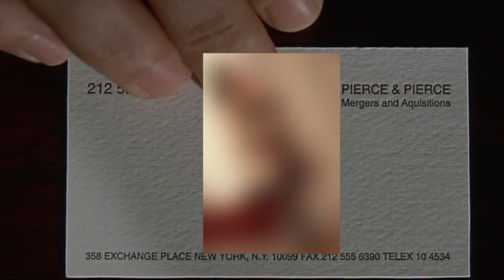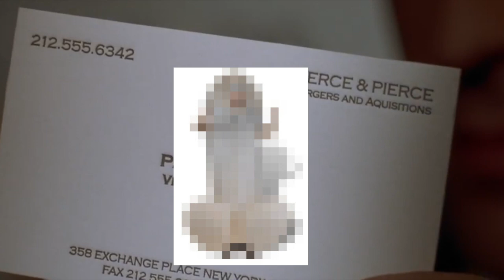American Psycho Cock Comparison Scene [YTP]